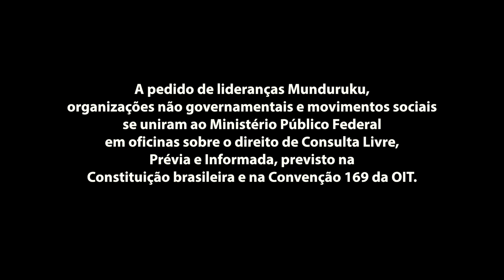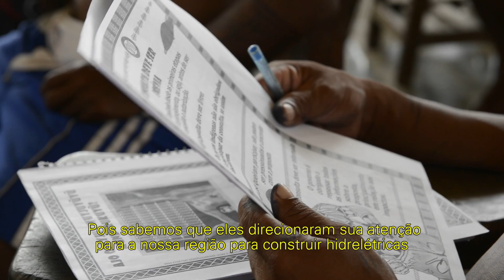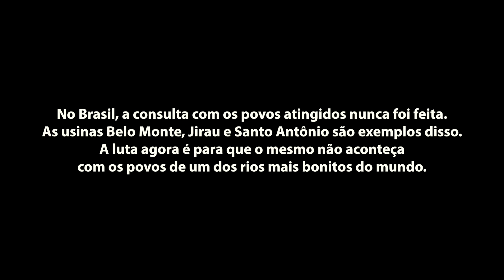Tapajós – a luta pelo rio da vida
É lei: nenhum empreendimento governamental pode ser iniciado antes que a população afetada por ele, seja consultada. Assim como aconteceu em Belo Monte e em todas as hidrelétricas da Amazônia, o Governo Federal passa por cima da própria Constituição e já dá início ao processo de licenciamento do complexo hidrelétrico que pretende construir ao longo do rio Tapajós, na Amazônia paraense. Esse vídeo registra o processo preparatório a que a população indígena e ribeirinha da região se submete para ter seu direito respeitado.

Imagens/Edição: Fábio Nascimento
Reportagem e produção: Clarissa Beretz
Tradução: Honésio Munduruku
Coordenação: Danicley Aguiar